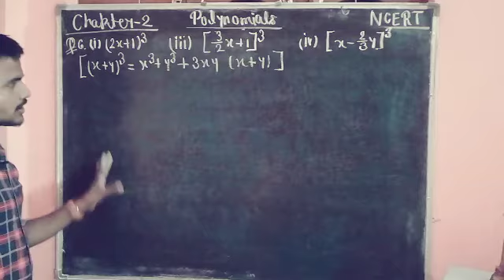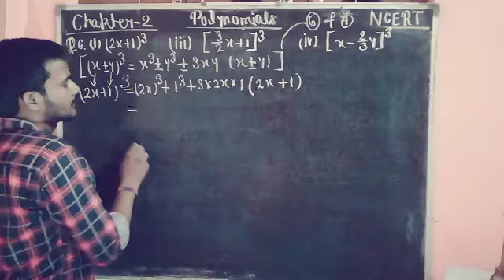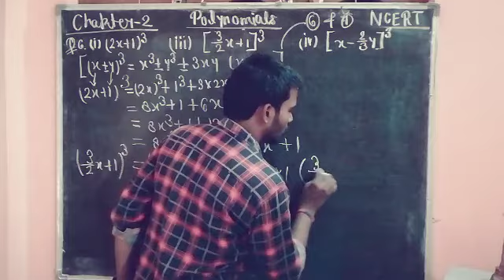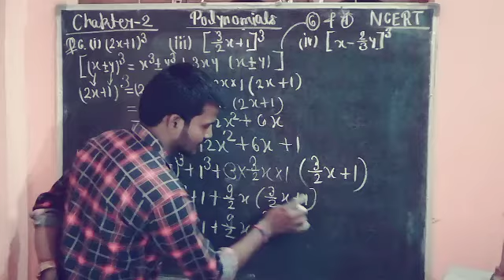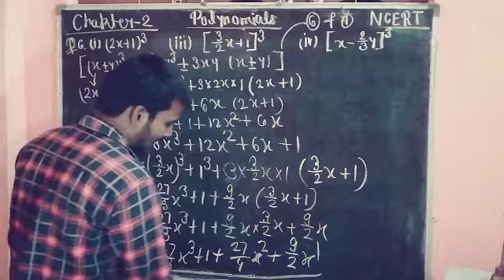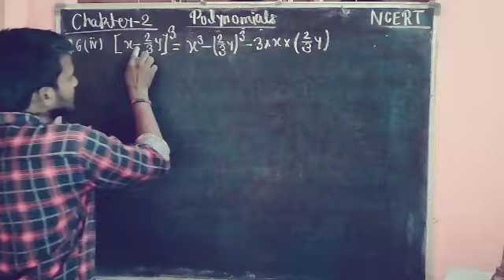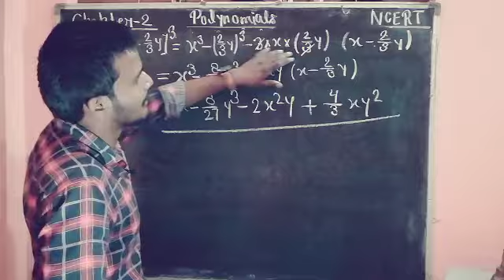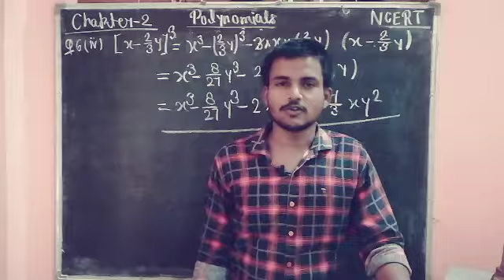MATH-IX-2-11 POLYNOMIALS EX. - 2.5 [Part-3] by Abhi Sir